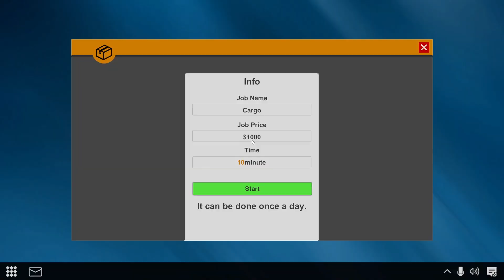Dealer Simulator E24